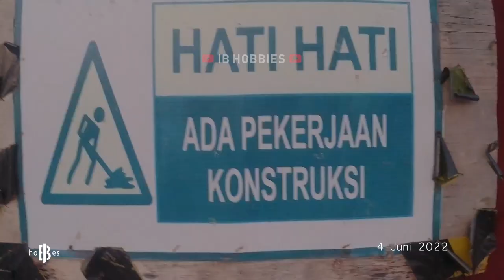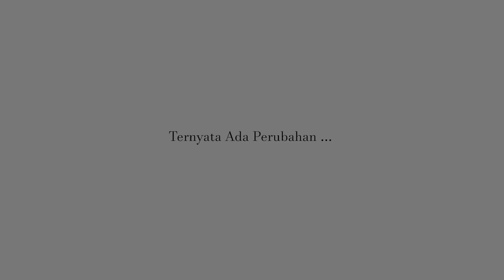UPDATE STADION UTAMA SUMATERA BARAT 2023 | pembangunan stadion semenjak 2022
Karena penasaran, saya pun singgah, pagar depan tertutup seng-seng proyek. didepan terlihat orang sedang duduk-duduk, oh mungkin saja pekerja proyek. Mau mencoba tuk masuk, pasti saja tidak dibolehkan. yasudah saya liat dari luar saja dengan tools yang biasa saya pakai buat bermain. Wah ternyata stadion utama sumatera barat ini luas sekali. Pantas saja dibangun disudut kota, dengan pemandangan yang indah disekitar, kelak kita akan kesini lagi untuk menonton bola. Setahun sudah berlalu, sekarang pertengahan tahun 2023. Tak terasa setahun juga video saya simpan dalam hardisk. Ah liat lagi ah sekalian ambil gambar, mana tau sudah jauh lebih bagus. Inilah Stadion Utama Sumatera Barat